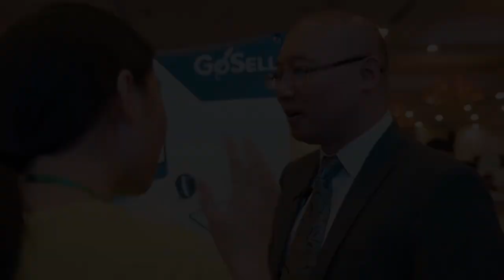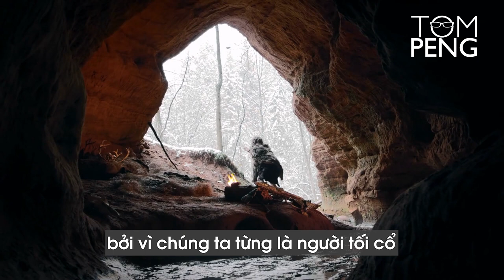Phụ nữ thành đạt hơn đàn ông thì sao? | Women making more money than men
Nhiều người đàn ông không tự tin khi đối diện với người phụ nữ thành đạt vì cảm giác lo sợ bị cô ấy từ chối. Họ sẽ cảm thấy bất an khi khả năng của mình thua kém trước những thành công của cô ấy.
Thế nào là phụ nữ thành đạt? Mặc dù câu hỏi mang đầy tính định tính nhưng lại thường xuyên được hỏi và được tìm cách trả lời. Để rồi chẳng ai trong hai phái – đàn ông và phụ nữ - thoải mái, hài lòng với câu trả lời…
Đây là một vấn đề tâm lý chung đặc biệt mạnh mẽ ở Việt Nam, Tom biết sẽ không nhiều người thích nghe điều này nhưng tất cả mọi thứ ở kênh này là về sự thật, mà sự thật thì chắc chắn sẽ mất lòng.

Bình luận quan điểm của bạn về vấn đề này và đăng ký theo dõi kênh Tom Peng để nhận thêm nhiều nội dung thực tế và thú vị.